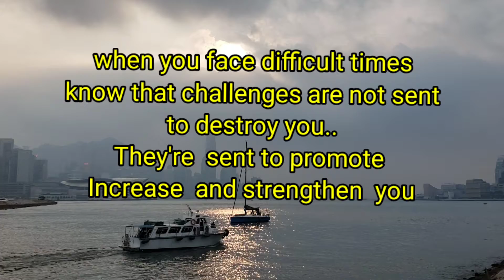How CAN I IMPROVE MY WORDS OF WISDOM?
Wisdom is a law of health revealed by the Lord for our physical and spiritual benefits.